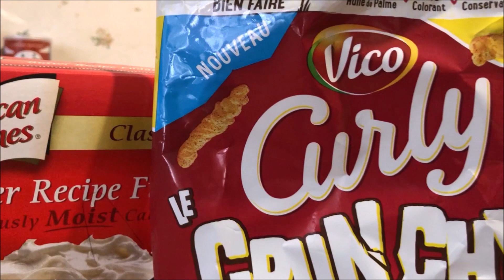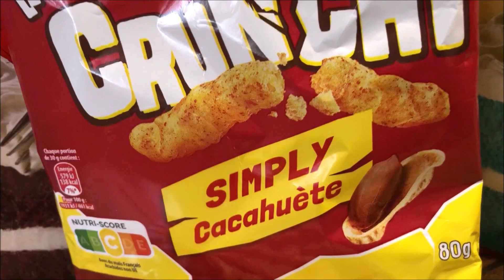VICO Curly Crunchy Simply Cacahuète - Usfoods72 France.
VICO Curly Crunchy Simply Cacahuète, French Snacks.
Le meilleur de France est sur Usfoods72 !!!
Snacks Francais VICO Curly Crunchy Simply cacahuète.